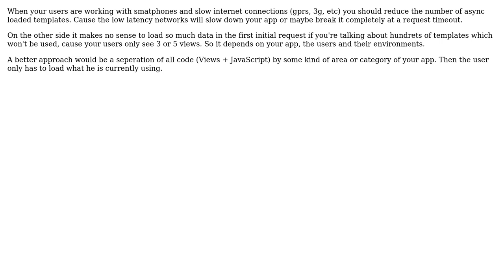Software Engineering: Load all templates at startup?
With thanks & praise to God, and with thanks to the many people who have made this project possible! | Content (except music & images) licensed under CC BY-SA | Music | Images & others | With thanks to user mrik974 user Martin Lantzsch and the Stack Exchange Network Trademarks are property of their respective owners. You are responsible for your own actions.